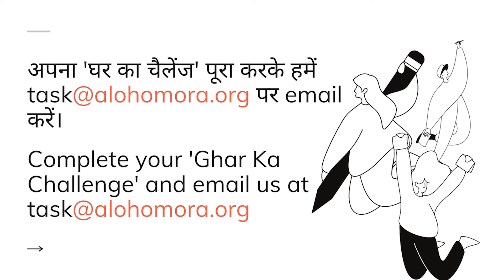अपने interest के लिए time कैसे निकालें?